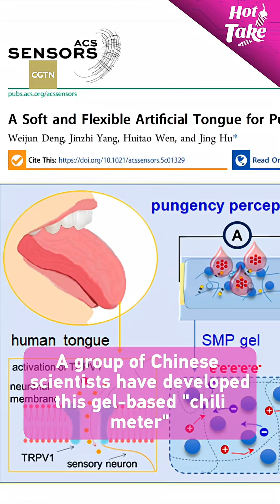Can a robot taste? China's new artificial tongue says yes!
A group of Chinese scientists has developed a gel-based "chili meter" that provides quick, precise readings of spiciness, sparing you from the tongue-searing sting that can set your mouth on fire and make your eyes water. Check out this episode of Hot Take to learn more!